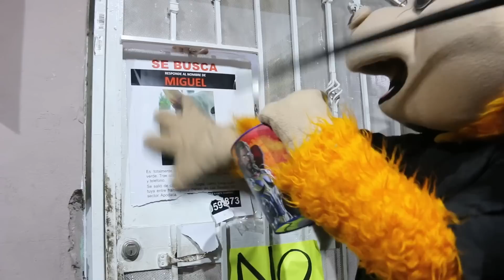ZOMBIE en HALLOWEEN / AMIX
LOS AMAMOS AMIX!!

AMIX OFICIAL

Bailen, canten y sean muy felices !!